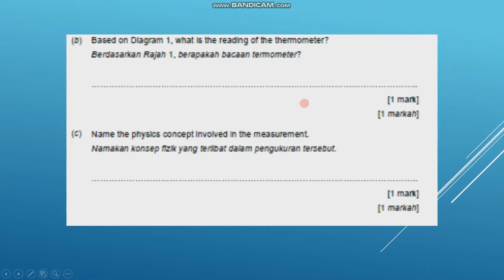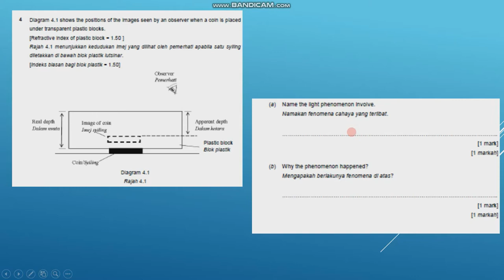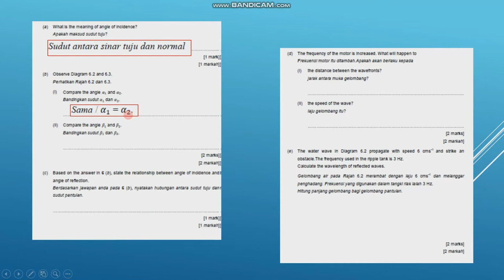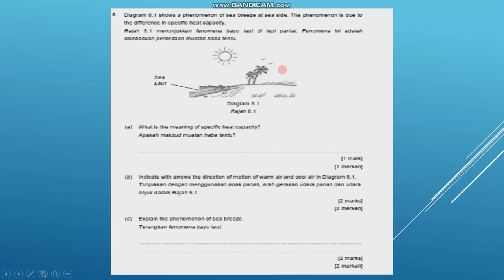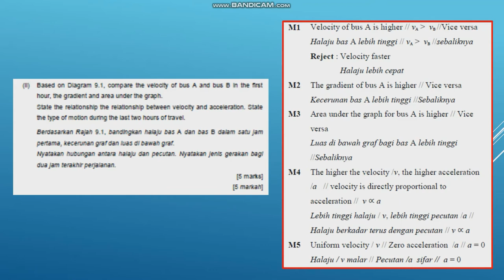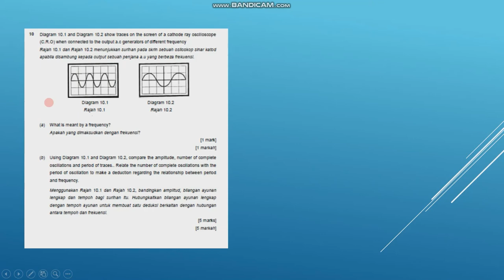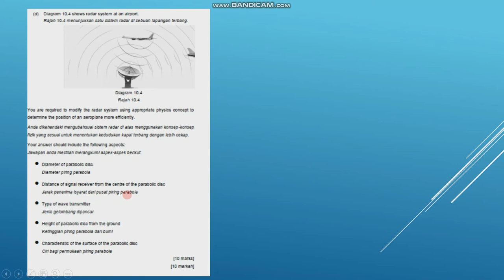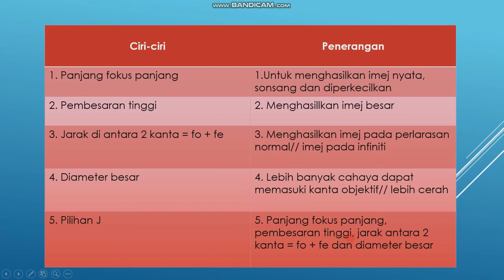Fizik T4 KSSM | Ulangkaji Kertas 2 Akhir Tahun | Perbincangan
Fizik Tingkatan 4 KSSM
Perbincangan Kertas 2
Akhir Tahun 2020
Perbincangan dan Ulangkaji
Semoga Bermanafaat
Ralat :
Bahagian B dan C ada kesilapan format Fizik KSSM
Soalan 9 dan 10 bahagian B adalah format untuk soalan bahagian C
Soalan 11 bahagian C adalah format bagi soalan bahagian B.
Maaf atas kekhilafan.